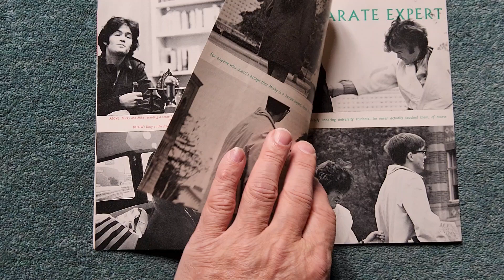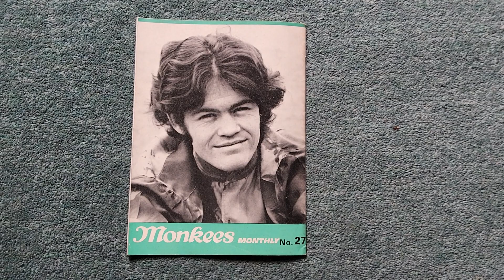the monkees monthly fan club magazine no 27 April 69 1969